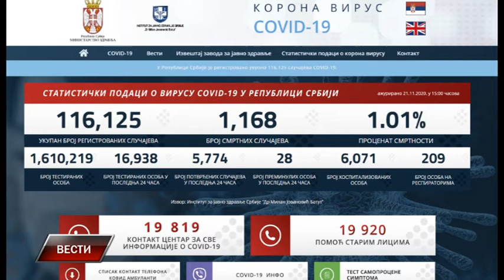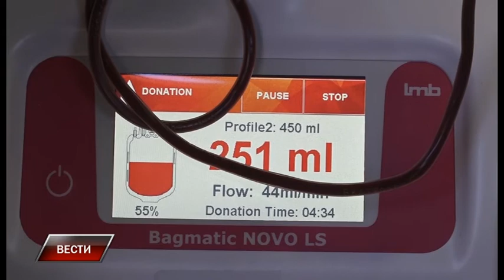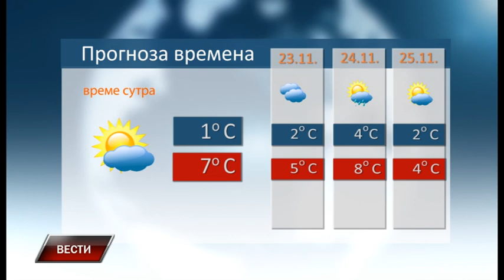Vesti 21 11 2020